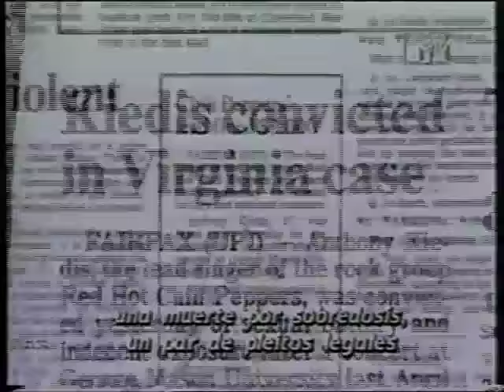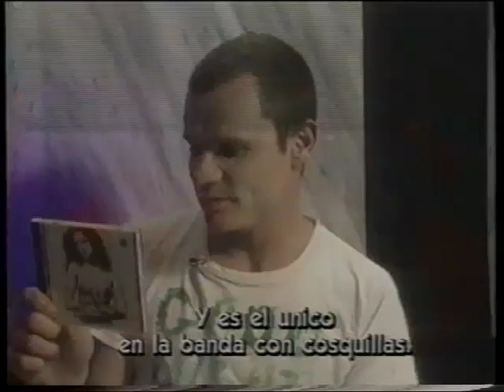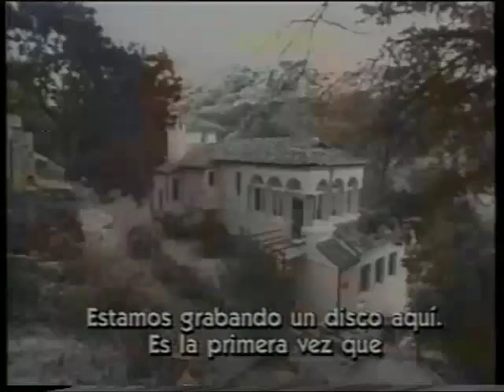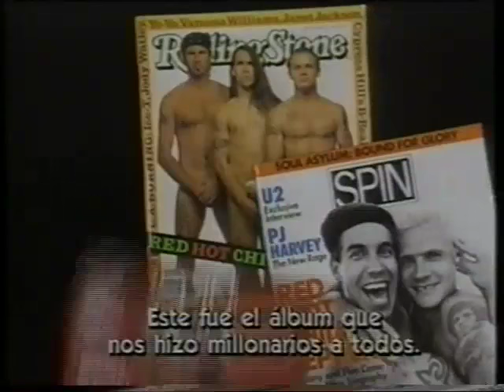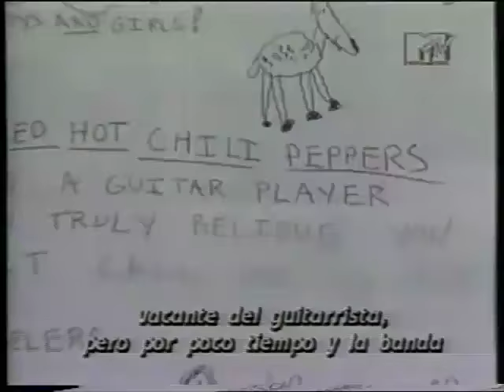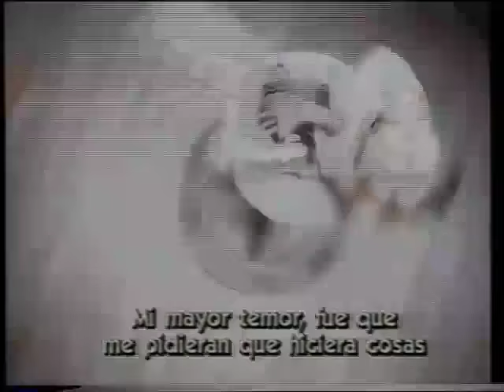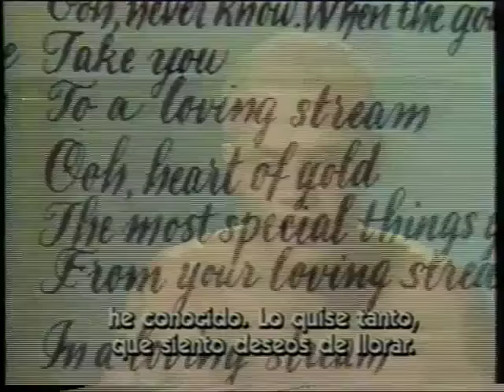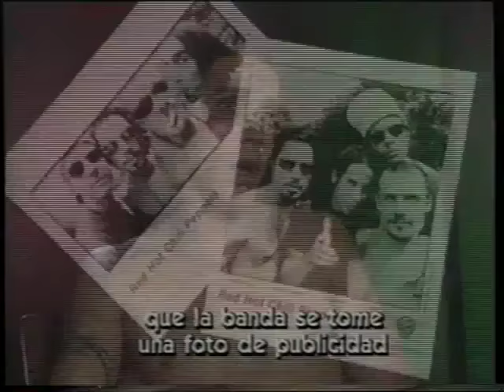Red Hot Chili Peppers - MTV Biography & Documentary 1996 (Full) Sub. Español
MTV Rocumentary aired on 1996. It's a biography of the band showing their carreer since the begining to the release of "One Hot Minute" in 1995. Interviews of Anthony Kiedis, Dave Navarro, Chad Smith and Flea.